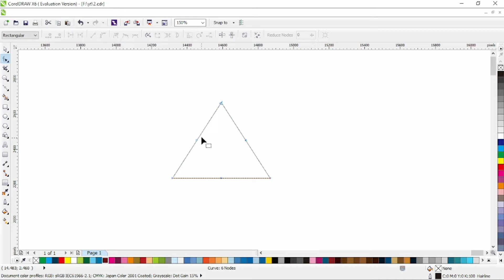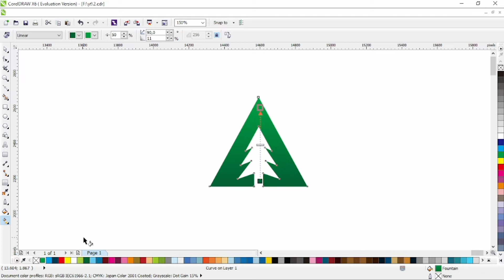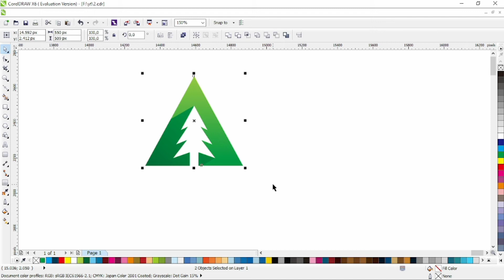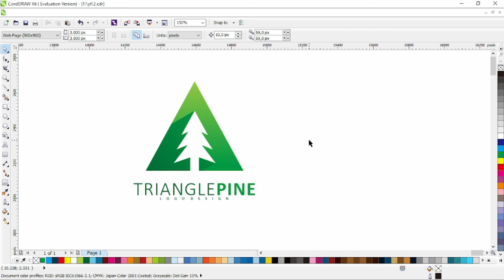Tutorial logo vetor art. triangle pine logo design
Tutorial logo vetor art. How to create triangle pine logo design using corel draw